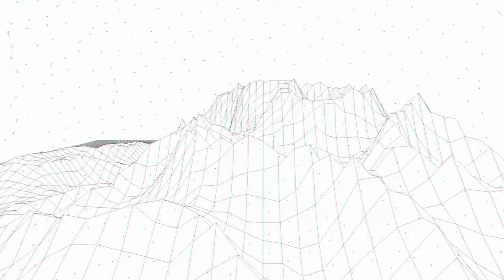Success Means Being In The Moment : Techna-X’s Datuk Jared Lim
After a career of thrills and spills, the definition of success, according to Datuk Jared Lim of Sin Hua-An / Techna-X and Country Heights, merely means staying in the moment.

Many thanks to Ploy at Clearwater for the fantastic venue for our shoot!